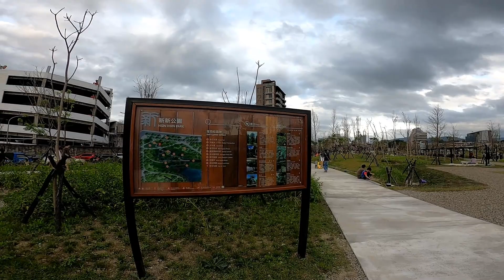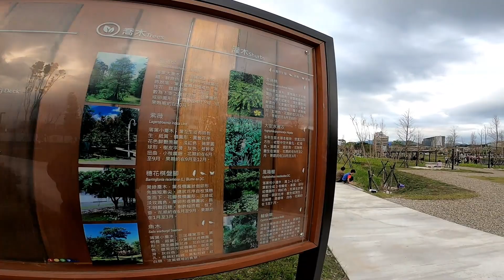新新公園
台北市南港區
市民大道七段162號
停車: 附設免費停車場
周邊有收費停車場(20元/H)
交通:捷運昆陽站步行550公尺(約8分鐘)